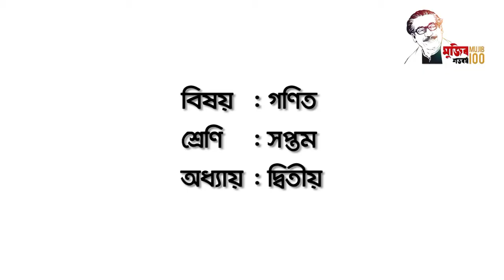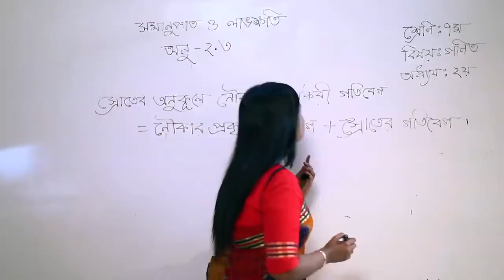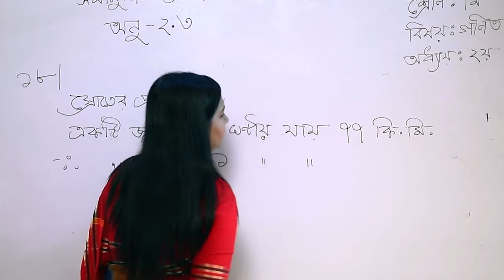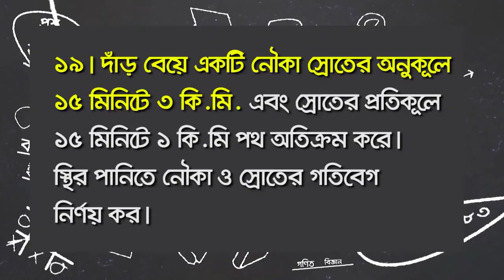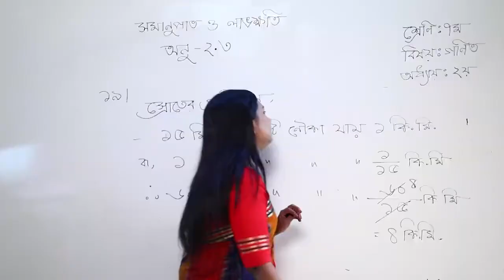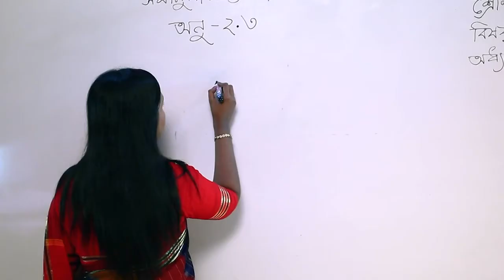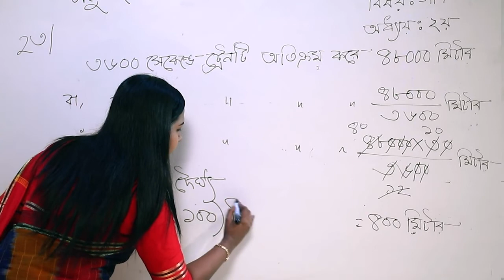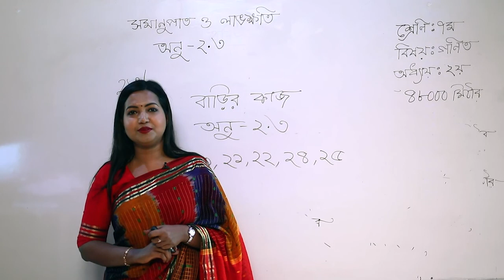আমার ঘরে আমার স্কুল | সংসদ টিভি | সপ্তম | গণিত | ৪ মে | কিশোর বাতায়ন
মাননীয় প্রধানমন্ত্রীর নির্দেশনায় সংসদ বাংলাদেশ টেলিভিশন এর সহযোগিতায় আমার ঘরে আমার স্কুল পোগ্রামে ষষ্ঠ শ্রেনী থেকে দশম শ্রেণী একাডেমিক কার্যক্রম চলছে।
সকল শিক্ষার্থীদের ক্লাস করার অনুরোধ করা হচ্ছে।
নিয়মিত বাড়ির কাজ করবে
স্কুল খোলা হলে বাড়ির কাজ শ্রেণি শিক্ষককে দেখাবে।
এটার উপর পূর্ণমান নির্ধারণ করা হতে পারে।
ঘরে থাকো নিরাপদ থাকো
সংসদ বাংলাদেশ টেলিভিশন এ ক্লাস করো
ধন্যবাদ